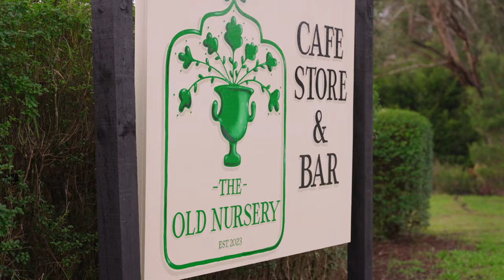30 Island View Crescent, Bittern